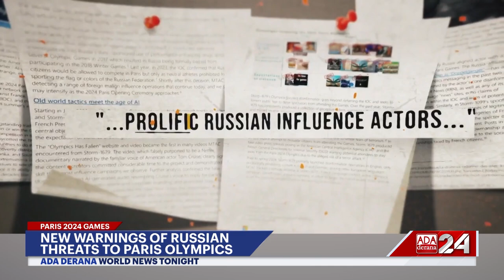Ada Derana World News Tonight |04th June 2024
➡️ India awaits election results
➡️ Imran Khan acquitted
➡️ Hunter Biden’s trial smears Dems standing